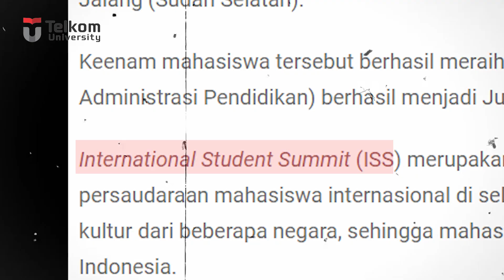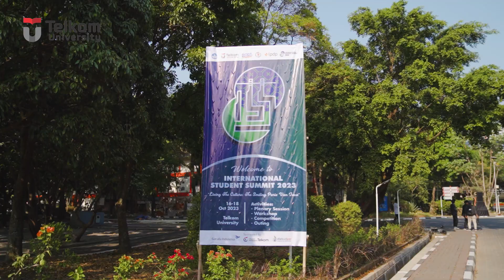International Student Summit 2023 Recap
The International Student Summit (ISS) 2023 is a gathering event for foreign students, particularly Kemitraan Negera Berkembang (KNB) scholarship awardees who study at Indonesian universities, organized by Telkom University and the Directorate General of Higher Education, Research and Technology (Ditjen Diktiristek) of the Ministry of Education, Culture, Research and Technology (Kemendikbudristek).

The event was held on 16-18 October 2023, Covering
1) Plenary Session at Gd. Sate 01:15
2) Tie Dye Workshop, Competition (Vlog, Story Telling, Dance), Kaulinan Sunda at Telkom University, and Cultural Performance at Saung Angklung Udjo 02:09
3) Rafting and Offroad at Pangalengan. 04:36